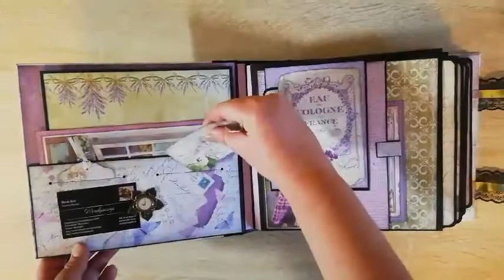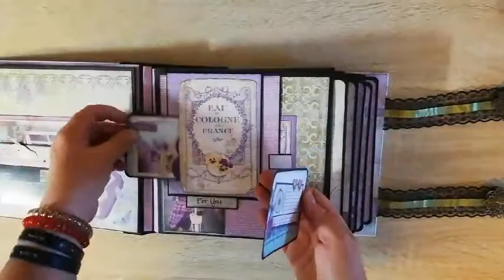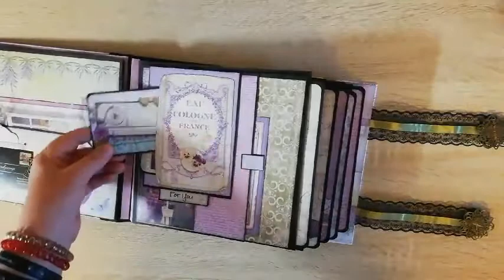Minialbum Lavender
Dit prachtige album mocht ik maken op bestelling. Ik en er erg blij mee. Gelukkig de ontvanger ook.